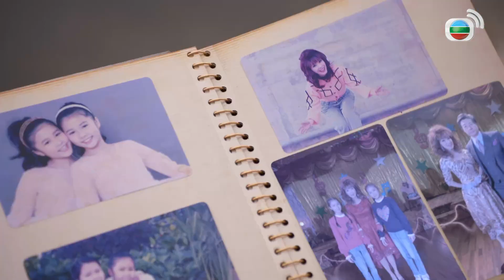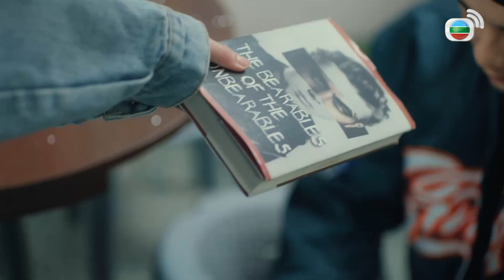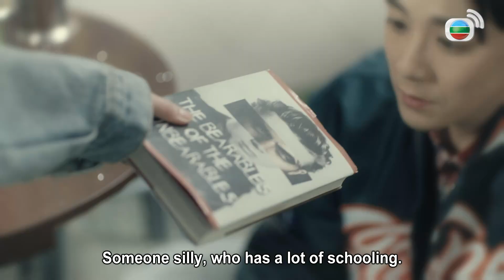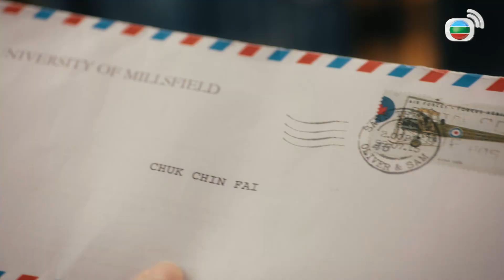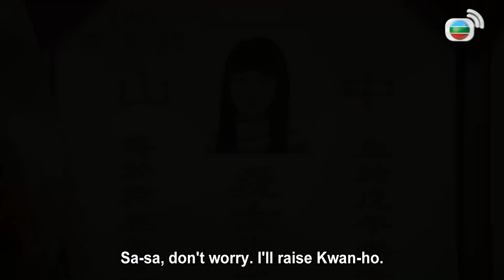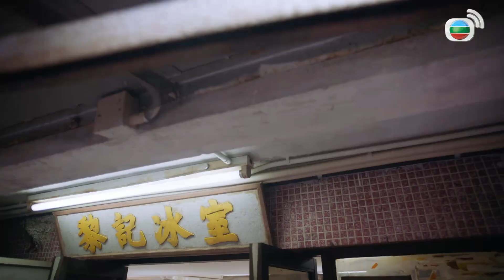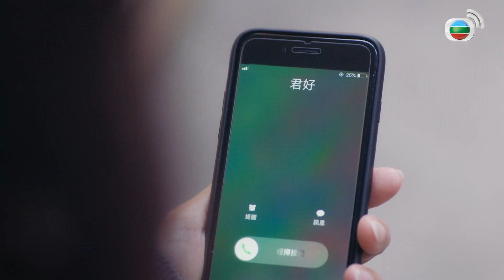[Eng Sub] TVB Drama | A Love Of No Words 十月初五的月光 1/20 | Hubert Wu | 2021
TVB Full Episodes Drama 《A Love Of No Words 》十月初五的月光 (Hubert Wu, Regina Ho, Joey Law)【Turn CC Subtitles On!】Classic love story between a pair of childhood friends who slowly realize their feelings are much more than siblings.

A Love Of No Words ｜From 16th Febraury｜Monday to Sunday